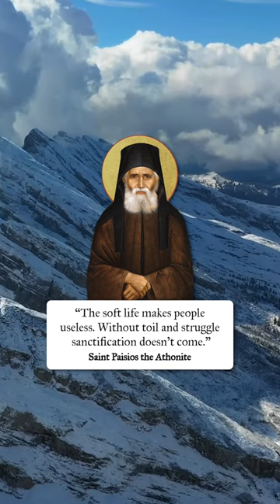The Soft Life Makes People Useless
St. Paisios the Athonite ☦️

Want to learn more? Join our Q&A at orthodoxethos.com, or sign up for our mailing list on uncutmountainpress.com! 📩